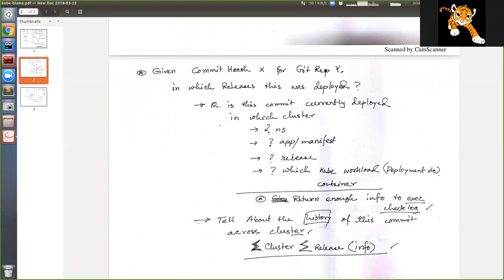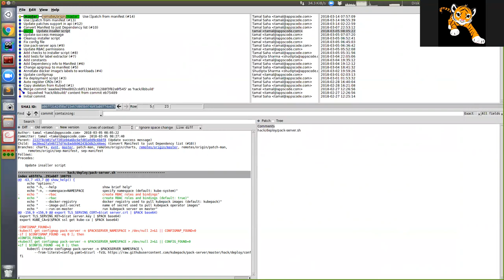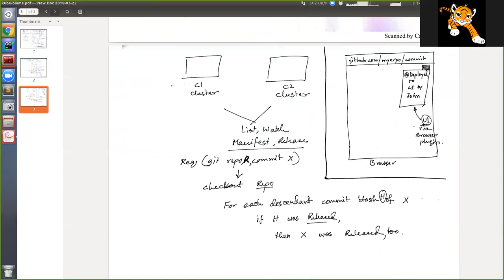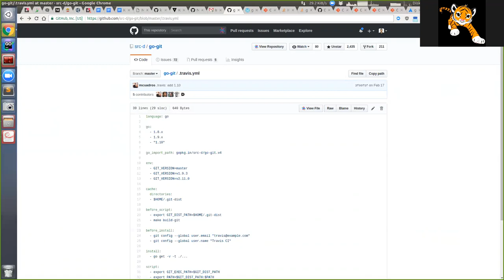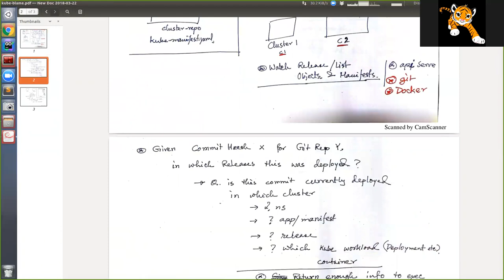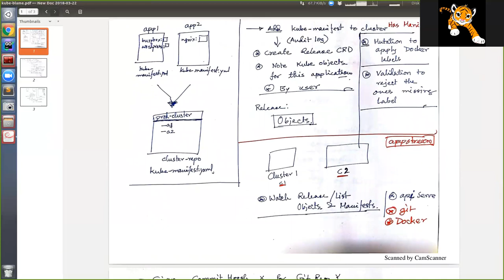Designing kube blame in kubepack (audio in Bangla)